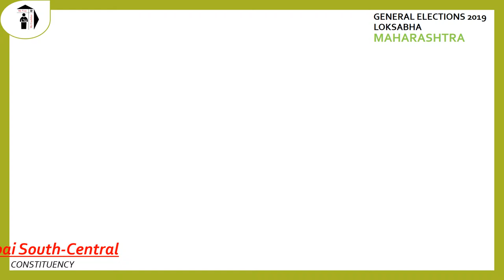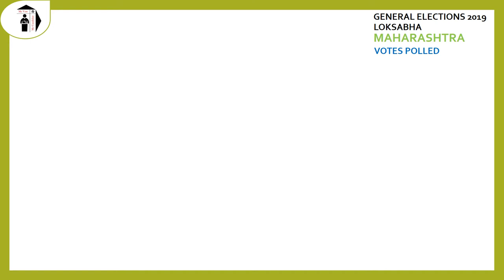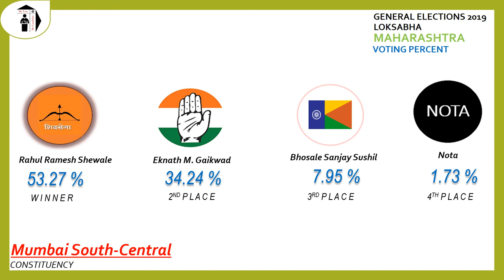Mumbai South Central Parliament Constituency